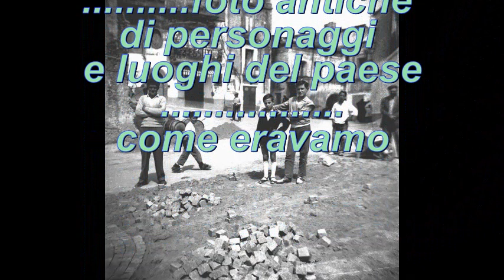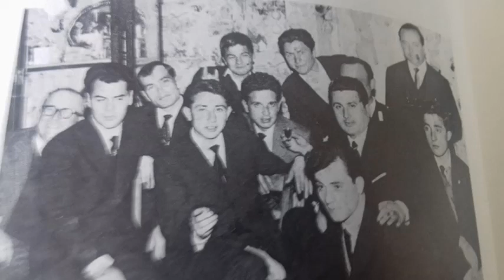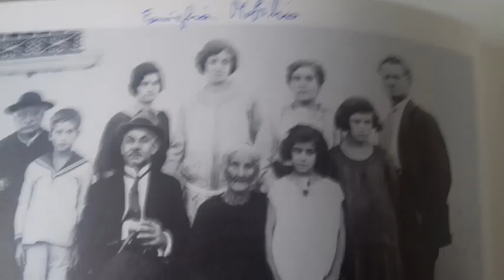come eravamo 1^parte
Una raccolta di foto antiche che raccontano la storia di altri tempi